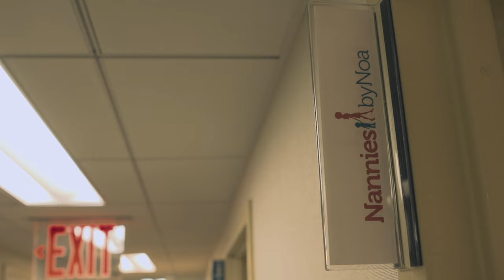SelfMade Nannies By Noa Wix Story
At 15 years old, Noa is already a veteran entrepreneur. She runs one of the city's most sought-after babysitting services.

A film by Jeanpaul Isaacs.

Launch your career with a professional looking website.